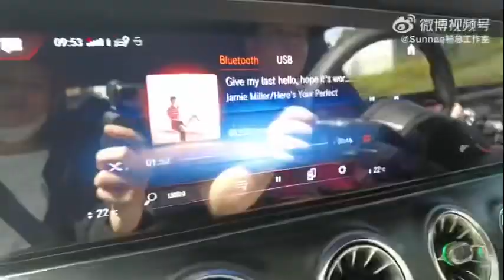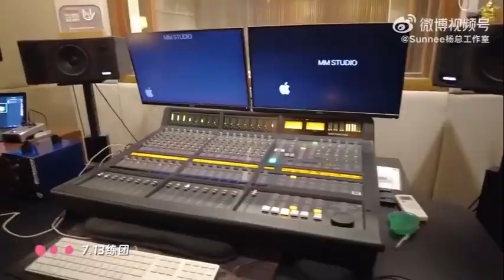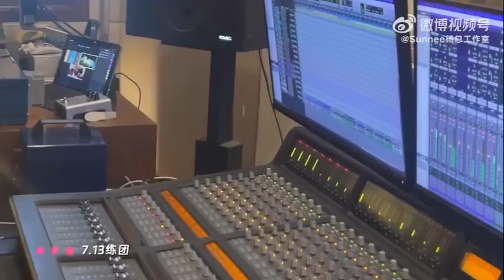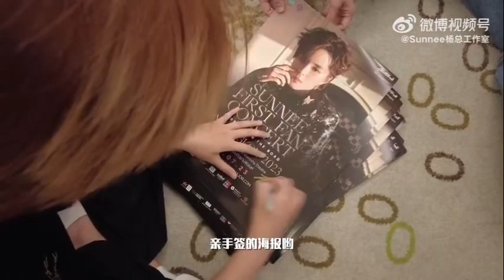Sunnee 泰國🇹🇭715見面會全記錄，一起重溫滿滿回憶的那天🎤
🇹🇭715見面會全記錄，一起重溫滿滿回憶的那天

版權聲明
本頻道不握有任何音樂所有權，亦無任何營
利，一切僅為推廣用途。音樂所有權歸原始
創作者所有。請支持正版。

楊芸晴（泰語：เกวลิน บุญศรัทธา，Kewalin Boonsattha）
藝名 Sunnee（泰語：ซันนี่）
生日:1996年9月28日 泰籍 華語女歌手
音樂公司:環球音樂
微博「@Sunnee楊芸晴」
B站-BiliBili頻道「Sunnee楊芸晴台灣應援站」